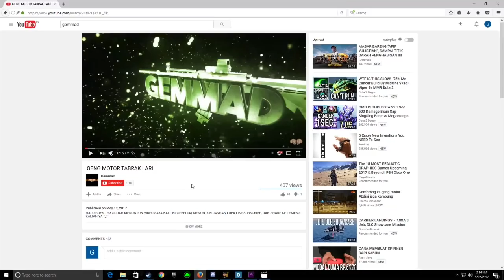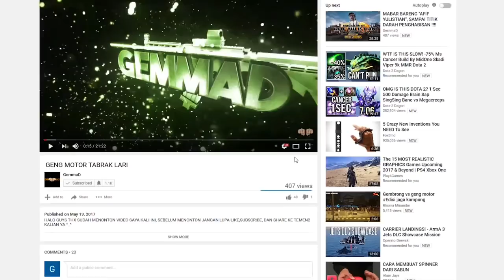IRITHEL MELAWAN PAK HAJI DI MOBILE LEGENDS !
HALO MADDERS APA KABAR KALIAN? BAIK DAN SEHAT SELALU YA MADDERS ^_^,GemmaD BERMAIN MOBILE LEGEND BERSAMA AFIF YULISTIAN,RANELSI SUMARTA,STRESMEN,DAN NEVINGAMING,BISAKAH KALI INI ANAK MINECRAFT MEMENANGKAN KEMBALI DI PERMAINAN MOBILE LEGEND?

TONTON SAMPAI HABIS YA MADDERS !! ^_^